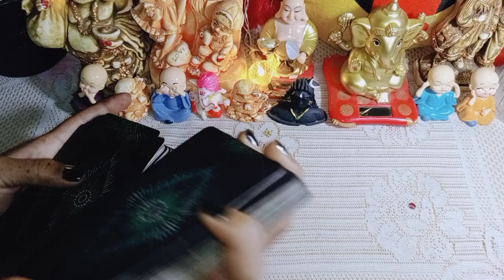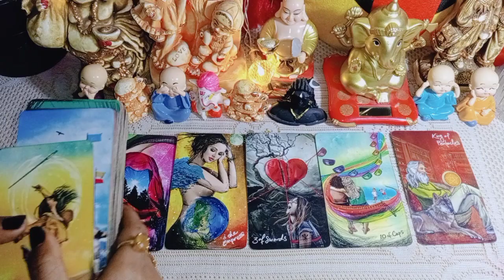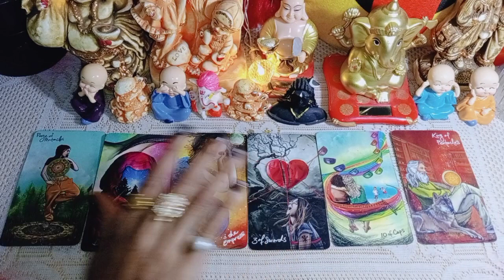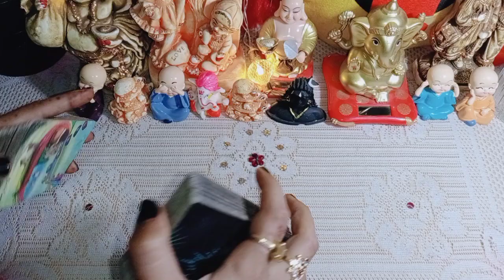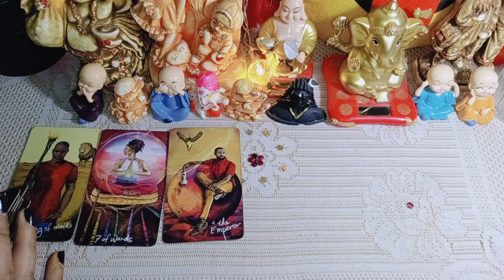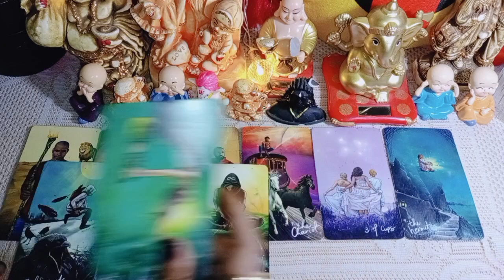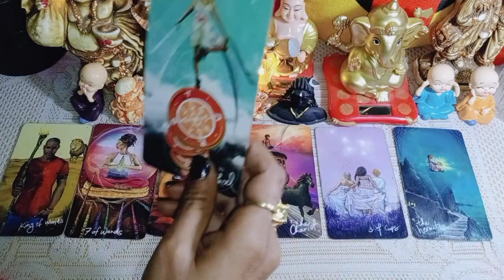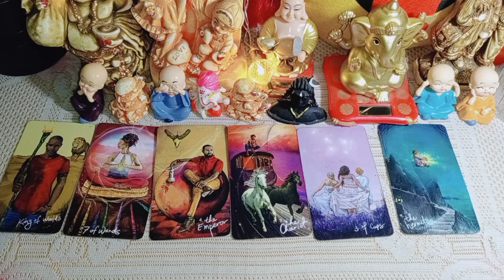~Future~ What About Your Future//Channel Messages// आपके भविष्य के बारे में//क्या आ रहा है Timeless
(Tarot card reading ke liye)👇
444_tarot__universalhealing

love form
Shivangi Shrivastava